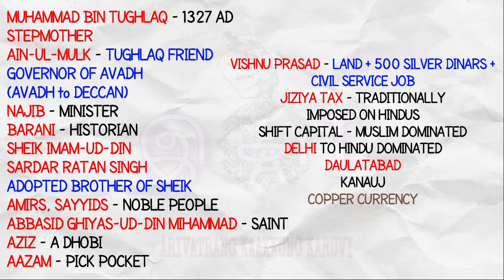tughlaq by girish karnad | tughlaq by girish karnad in tamil | pg trb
Tughlaq is the most complex and complicated of Karnad's works. this play is about the rash actions of Tughlaq which finally lead to his downfall.